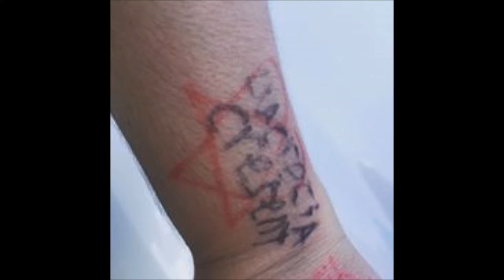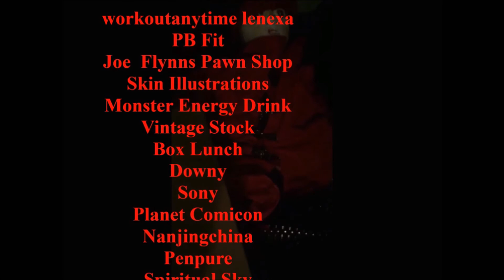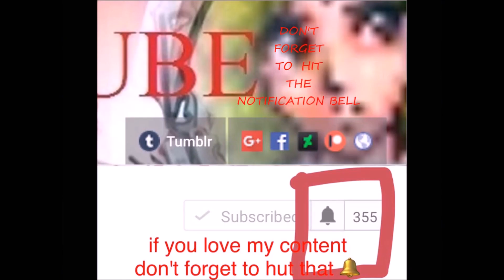Vincent Valentine The Nightmare Begins ASMR Roleplay